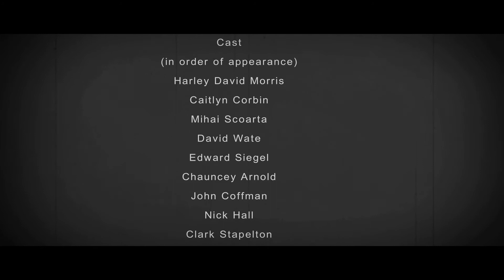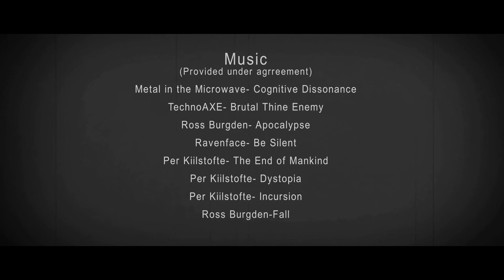TSC: Prelude to Darkness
The second chapter in the 6 part "re-boot" of the webseries/short film franchise The Sentinel Chronicles. This chapter picks up following the events of World's End. The world is chaos. Ruth the most insidious terrorist ever to live is on the run and being hunted by whats left of the world's governments.